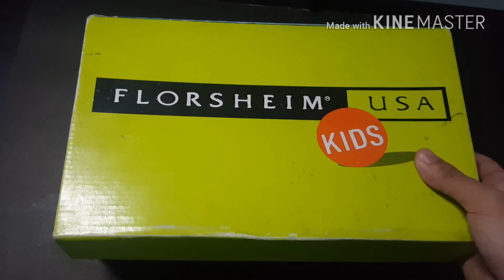Quick Clips 2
Shoe Box? pwedeng maging organizer yan!